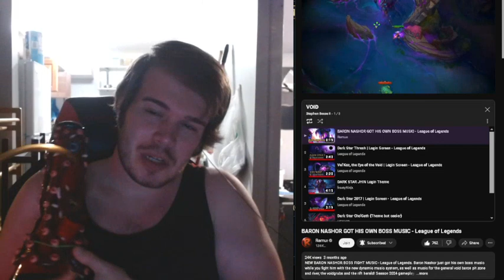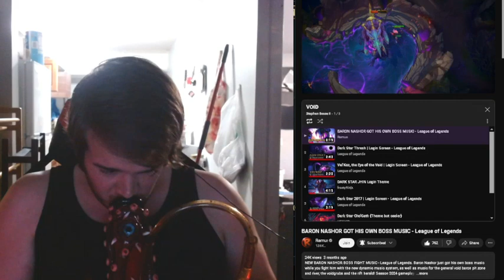Kid Thinks Statue is Statue, Problematic Besties, Camille Supports?! YT Shorts Reaction